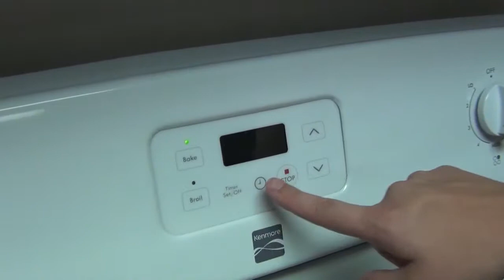GF cookies step 5